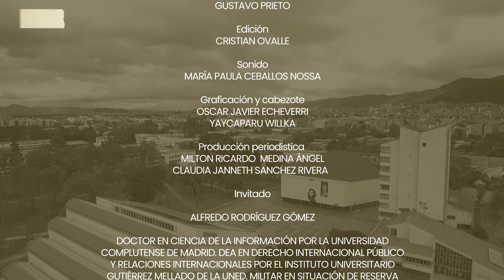La soledad de la guerra, 100 días después de su inicio.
En poco más de 100 días que completa la invasión de Rusia sobre Ucrania han muerto cerca de 4.200 civiles y han sido desplazadas casi 7 millones de personas ¿Qué le depara a esta invasión en los próximos meses? ¿Seguirá la invasión por más tiempo? ¿Se avizora un final en un escenario cercano?